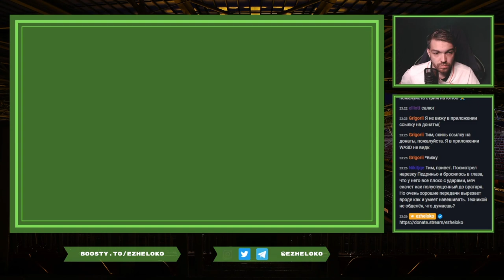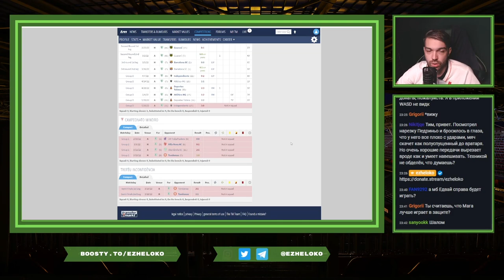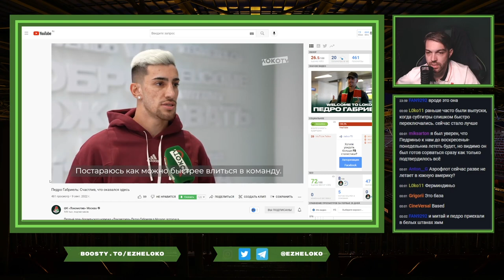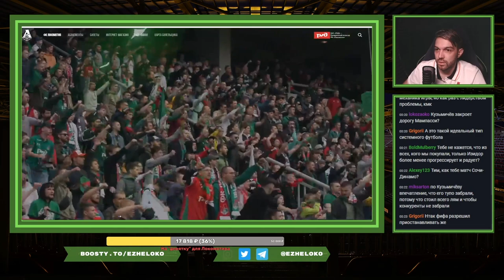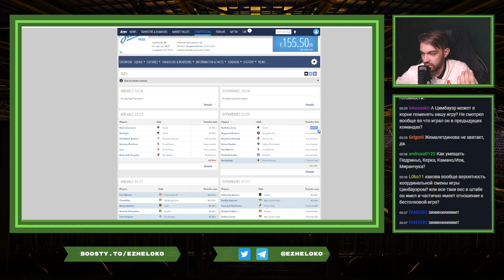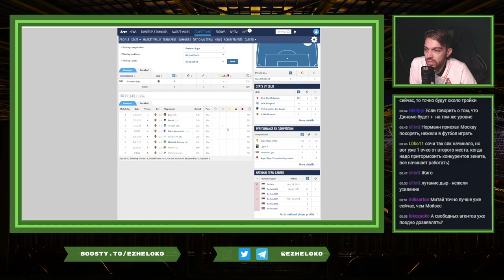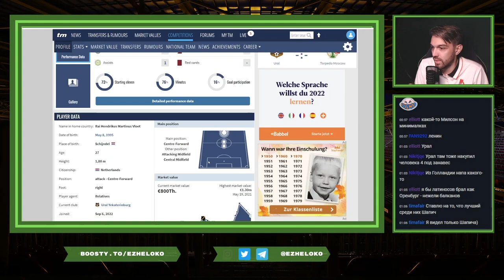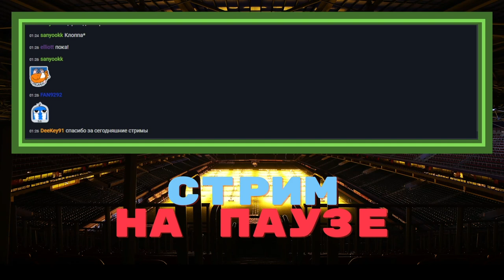ОБЗОР ТРАНСФЕРОВ ЛОКО + РПЛ || ПЯТНИЧНЫЙ ЕЖЕТОК || ОТРЫВОК СО СТРИМА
Для обзора трансферного окна выбрал формат пятничного ежетока - по каждому трансферу "Локомотива" отдельно + трансферы команд РПЛ, что понравилось, что нет.

Это отрывок со стрима, сами стримы проходят на WASD.TV/EZHELOKO